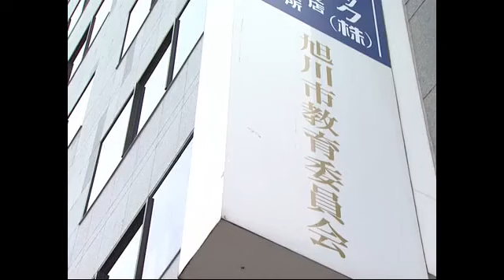旭川市いじめ問題 第三者委"最終報告"公表…いじめと自殺の因果関係明記せず…市長は直属の調査委設置へ (22/09/20 19:50)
旭川市のいじめ問題を調査していた第三者委員会の最終報告書が9月20日公表されましたが、いじめと自殺との因果関係は明記されませんでした。

　2021年3月、旭川市内の公園で、凍死した状態で発見された当時中学2年の広瀬爽彩さん。

　20日、第三者委員会の最終報告書が公表され、広瀬さんが3年前、自殺を図った際の市教育委員会の対応について、いじめ対策推進法で定めた重大事態と認めなかったことは「法律違反にもなる」との見解を示しました。

　また、学校の対応についても「明らかに誤り」指摘しています。

　一方、最終報告書では広瀬さんの死を自殺と認定したものの、いじめと自殺との因果関係については「どの程度影響したかは不明」とし、明記されませんでした。

　一方、旭川市の今津寛介市長は20日開かれた市議会で、遺族側が内容を不服として再調査を求めていることを踏まえ、新たに直属の第三者委員会を設置し再調査する方針を示しました。

　今津 寛介 旭川市長：「現在、未来の旭川市の子供たちを守り、二度とこのような悲しくいたましい事態を全国のモデルとなりえる再発防止策の策定が必要不可欠」